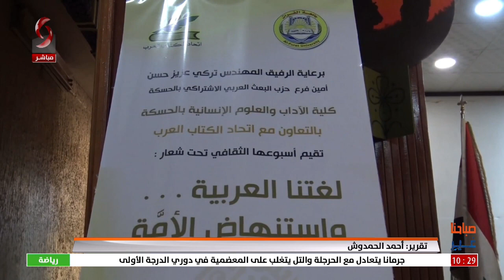الحسكة - أسبوع ثقافي تحت عنوان لغتنا العربية واستنهاض الأمة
تقرير: أحمد الحمدوش